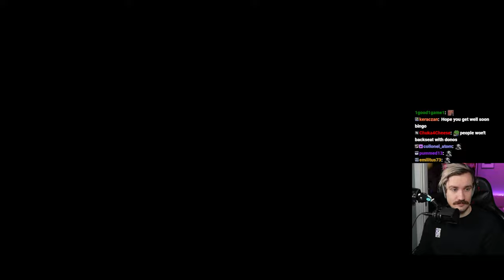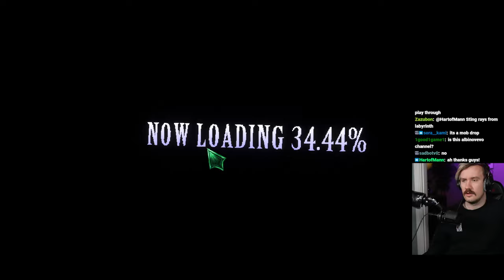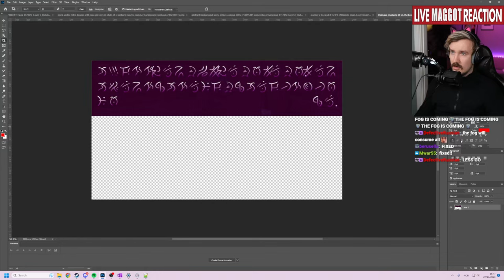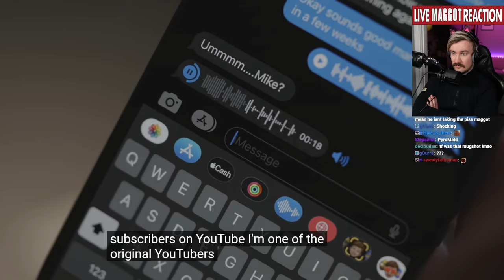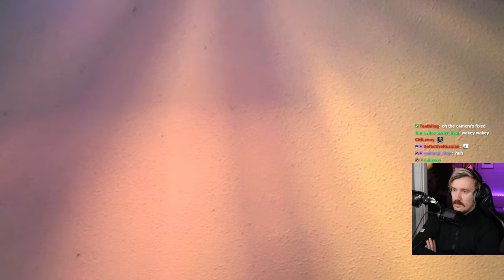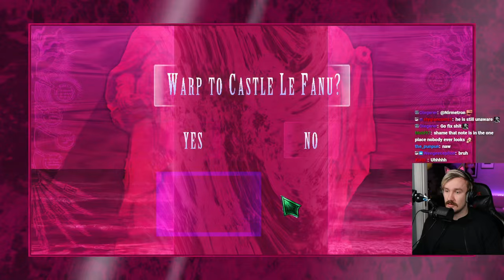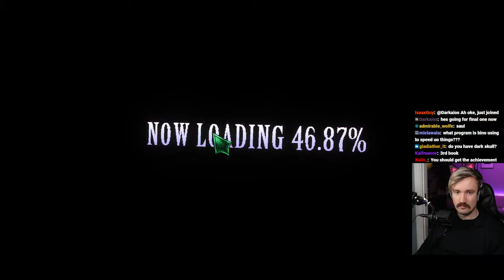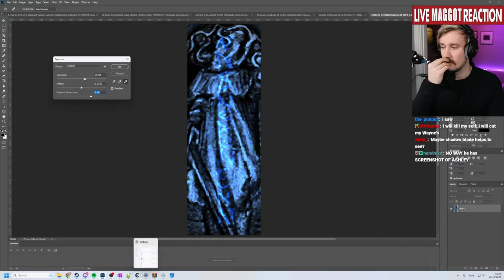Lunacid - Part 4 (final)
4good game i think

0:00 gm
4:28 albino awaken
6:42 Lunacid
3:31:28 Boogie watching
4:04:51 Back to Lunacid